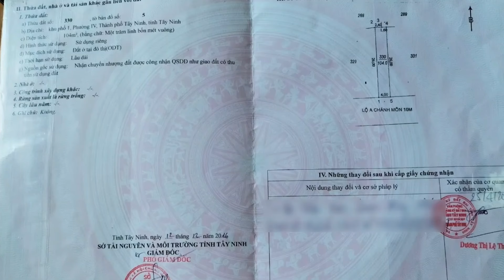Nhà đất Số 100 Chánh Môn A TP Tây Ninh gần Tòa Thánh Siêu thị Khu giải trí SALA Trường Quốc tế IGC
Nhà đất Số 100 Chánh Môn A TP Tây Ninh gần Tòa Thánh Siêu thị Khu giải trí SALA Trường Quốc tế IGC bán giá 2 tỷ 050 triệu

- Địa chỉ: Đường Chánh Môn A, khu phố 1, phường 4, TP Tây Ninh
- Nhà hướng Nam
- Diện tích: 4x26. Tổng 104m2 đất ở đô thị